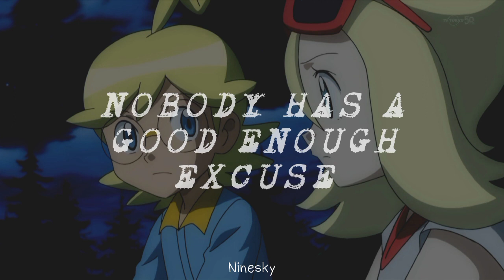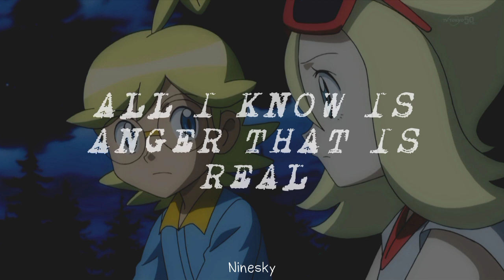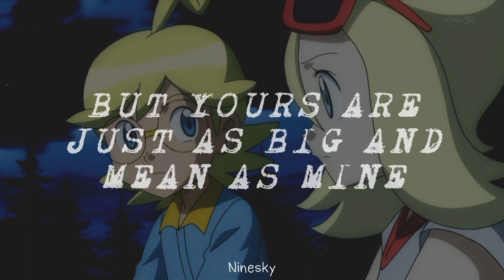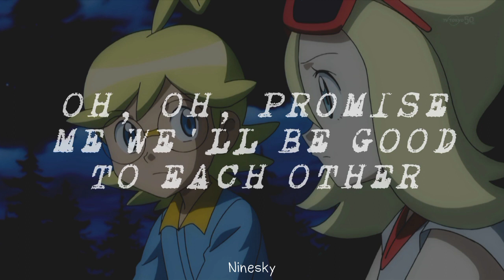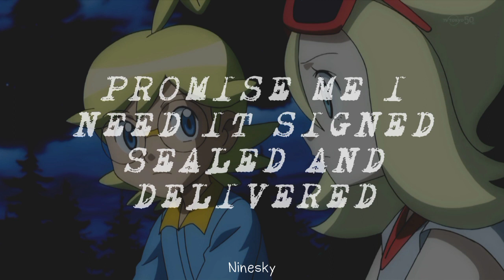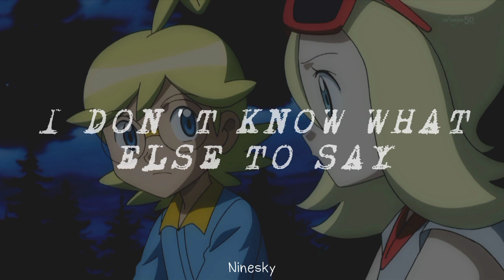Complicated - Heavens to Betsy - Lyrics